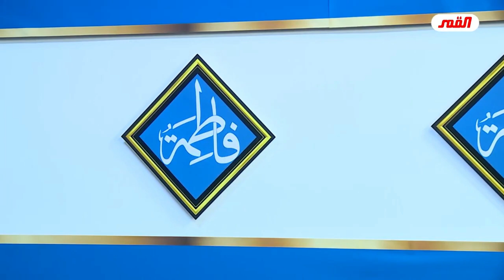اني احدثكم بشيء ما سمعتم به سابقاً..! // لكنه ليس من صنعي..هذه حقيقة التوحيد في دين محمد وآل محمد